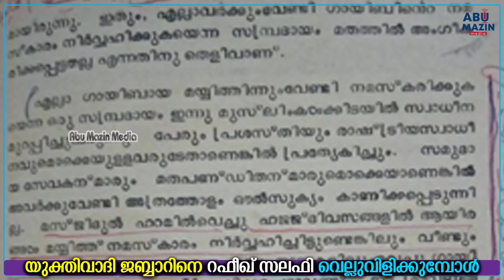യുക്തിവാദി ജബ്ബാറിനെ റഫീഖ് സലഫി വെല്ലുവിളിക്കുമ്പോൾ | വഹാബ് സഖാഫി മമ്പാട്